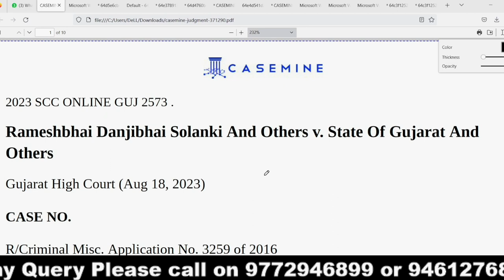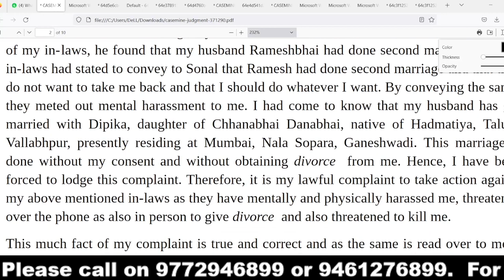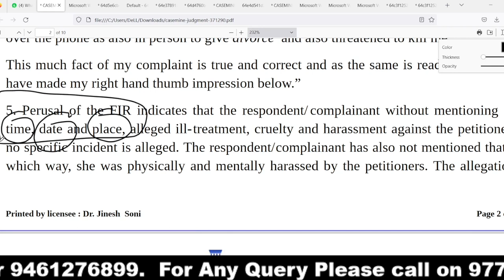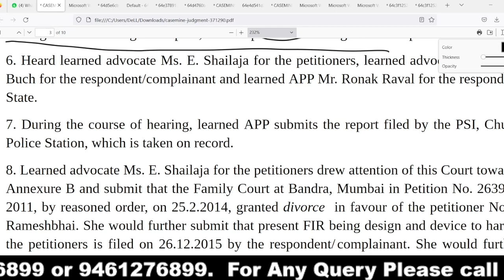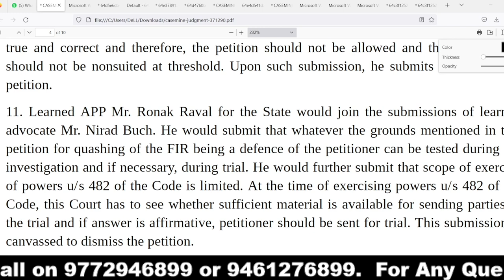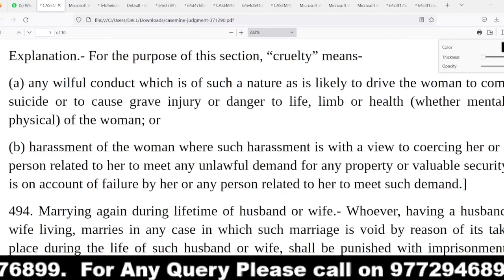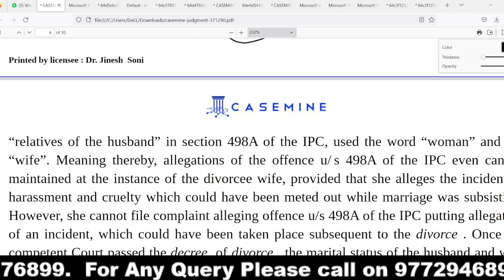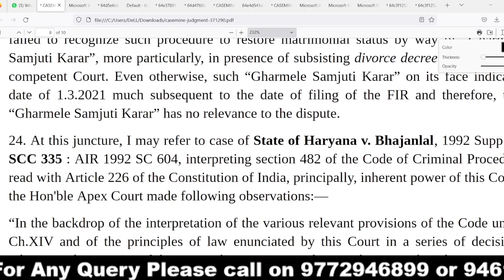डिवोर्स के बाद नहीं कर पाएगी पत्नी 498A IPC | समझे जाने और इस्तेमाल करे यह है नया ब्रह्मास्त्र ?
Hello Viewer,

In this video, I have discussed the basic concept of impact of divorce petition on subsequent case under section 498A of IPC. As per recent legal position, after getting divorce wife (Ex Wife) could not file case under section 498A of IPC.

IN HINDI
इस वीडियो में, मैंने आईपीसी की धारा 498ए के तहत तलाक की याचिका के बाद के मामले पर प्रभाव की मूल अवधारणा पर चर्चा की है। हालिया कानूनी स्थिति के मुताबिक, तलाक लेने के बाद पत्नी (पूर्व पत्नी) आईपीसी की धारा 498ए के तहत केस दर्ज नहीं कर सकती थी।

IN Malayalam
ഈ വീഡിയോയിൽ, IPC 498A വകുപ്പ് പ്രകാരം തുടർന്നുള്ള കേസിൽ വിവാഹമോചന ഹർജിയുടെ സ്വാധീനത്തെക്കുറിച്ചുള്ള അടിസ്ഥാന ആശയം ഞാൻ ചർച്ച ചെയ്തിട്ടുണ്ട്. സമീപകാല നിയമപരമായ നിലപാട് അനുസരിച്ച്, വിവാഹമോചനം നേടിയ ശേഷം ഭാര്യക്ക് (മുൻ ഭാര്യ) ഐപിസി 498 എ വകുപ്പ് പ്രകാരം കേസ് ഫയൽ ചെയ്യാൻ കഴിയില്ല.

IN MARATHI
या व्हिडिओमध्ये, मी आयपीसी कलम 498A अन्वये घटस्फोटाच्या याचिकेचा पुढील खटल्यावरील परिणामाच्या मूलभूत संकल्पनेवर चर्चा केली आहे. अलीकडील कायदेशीर स्थितीनुसार, घटस्फोट घेतल्यानंतर पत्नी (माजी पत्नी) IPC च्या कलम 498A अंतर्गत गुन्हा दाखल करू शकत नाही.

IN ODIA
ଏହି ଭିଡିଓରେ, ମୁଁ ଆଇପିସିର ଧାରା 498A ଅନୁଯାୟୀ ପରବର୍ତ୍ତୀ ମାମଲାରେ ଛାଡପତ୍ର ଆବେଦନର ପ୍ରଭାବର ମ basic ଳିକ ଧାରଣା ଉପରେ ଆଲୋଚନା କରିଛି। ସାମ୍ପ୍ରତିକ ଆଇନଗତ ସ୍ଥିତି ଅନୁଯାୟୀ, ଛାଡପତ୍ର ପତ୍ନୀ (ଏକ୍ସ ପତ୍ନୀ) ପାଇବା ପରେ ଆଇପିସିର ଧାରା 498A ଅନୁଯାୟୀ ମାମଲା ଦାଖଲ କରିପାରିବ ନାହିଁ।

IN PUNJABI
ਇਸ ਵੀਡੀਓ ਵਿੱਚ, ਮੈਂ ਆਈਪੀਸੀ ਦੀ ਧਾਰਾ 498ਏ ਦੇ ਤਹਿਤ ਅਗਲੇ ਕੇਸ 'ਤੇ ਤਲਾਕ ਦੀ ਪਟੀਸ਼ਨ ਦੇ ਪ੍ਰਭਾਵ ਦੀ ਮੂਲ ਧਾਰਨਾ ਬਾਰੇ ਚਰਚਾ ਕੀਤੀ ਹੈ। ਤਾਜ਼ਾ ਕਾਨੂੰਨੀ ਸਥਿਤੀ ਦੇ ਅਨੁਸਾਰ, ਤਲਾਕ ਲੈਣ ਤੋਂ ਬਾਅਦ ਪਤਨੀ (ਸਾਬਕਾ ਪਤਨੀ) ਆਈਪੀਸੀ ਦੀ ਧਾਰਾ 498 ਏ ਦੇ ਤਹਿਤ ਕੇਸ ਦਾਇਰ ਨਹੀਂ ਕਰ ਸਕਦੀ ਸੀ।

IN TAMIL
இந்த வீடியோவில், ஐபிசியின் 498A பிரிவின் கீழ், விவாகரத்து மனுவின் தாக்கத்தின் அடிப்படைக் கருத்தை நான் விவாதித்துள்ளேன். சமீபத்திய சட்ட நிலைப்படி, விவாகரத்து பெற்ற மனைவி (முன்னாள் மனைவி) ஐபிசியின் 498A பிரிவின் கீழ் வழக்குப் பதிவு செய்ய முடியாது.

IN TELUGU
ఈ వీడియోలో, IPC సెక్షన్ 498A కింద తదుపరి కేసుపై విడాకుల పిటిషన్ ప్రభావం యొక్క ప్రాథమిక భావనను నేను చర్చించాను. ఇటీవలి చట్టపరమైన స్థానం ప్రకారం, భార్య (మాజీ భార్య) విడాకులు తీసుకున్న తర్వాత IPC సెక్షన్ 498A కింద కేసు నమోదు చేయలేరు.

IN GUJARATI
આ વિડિયોમાં, મેં IPC ની કલમ 498A હેઠળ અનુગામી કેસ પર છૂટાછેડાની અરજીની અસરના મૂળ ખ્યાલની ચર્ચા કરી છે. તાજેતરની કાનૂની સ્થિતિ મુજબ, છૂટાછેડા લીધા પછી પત્ની (ભૂતપૂર્વ પત્ની) IPCની કલમ 498A હેઠળ કેસ દાખલ કરી શકતી નથી.